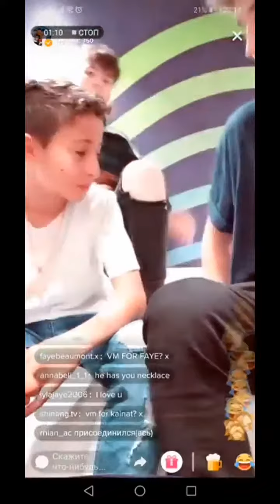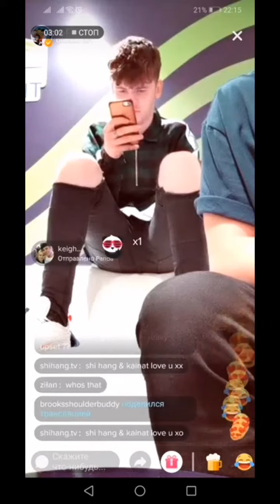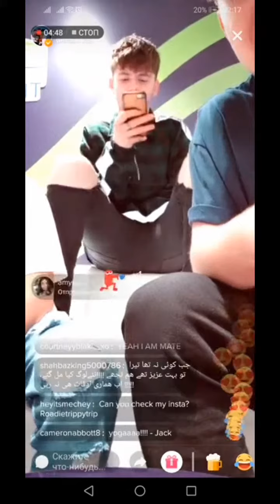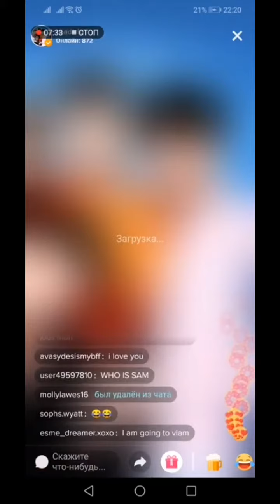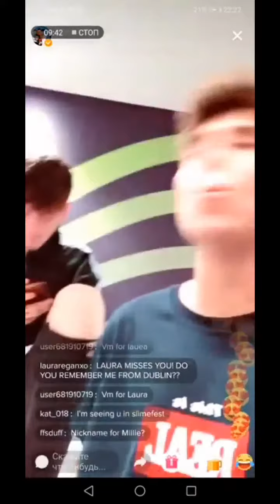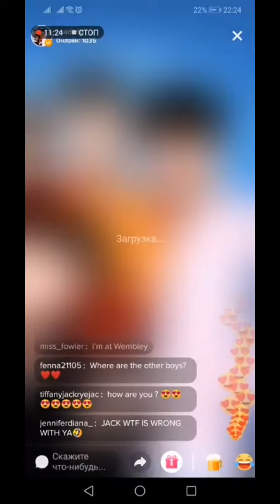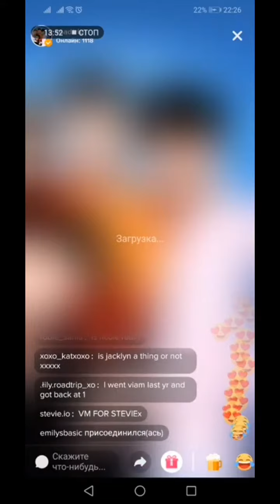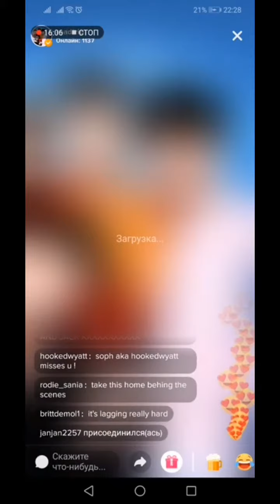Jacklyn | TikTok | LIVE | 20.03.2019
RoadTrip's Brooklyn Wyatt-Gibson and Jack Duff live on 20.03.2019

Our Channel.

and